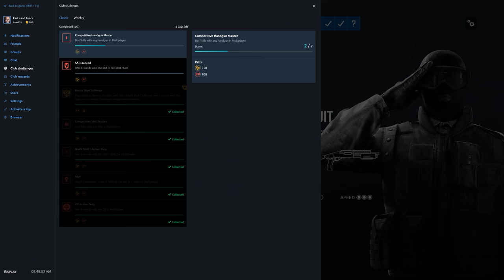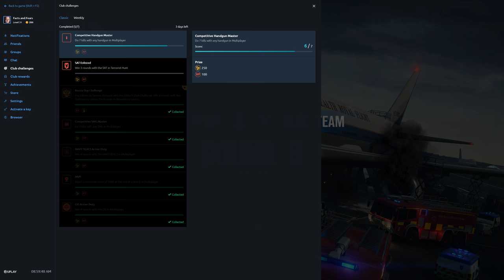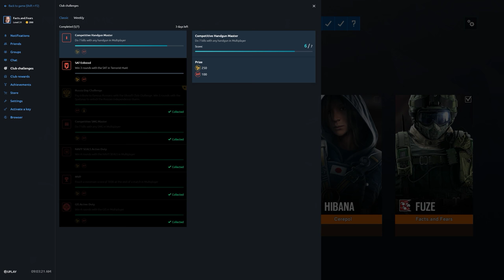Rainbow Six Siege + Part 2327 + Plane TDM Bomb + Operation Para Bellum pcgaming crew